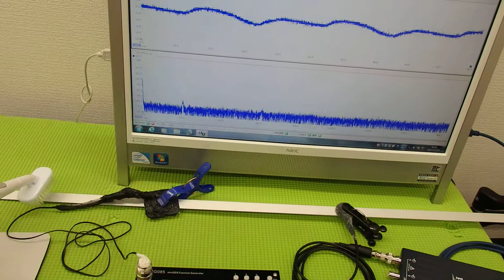表面弾性波を利用した、超音波制御技術 ultrasonic-labo